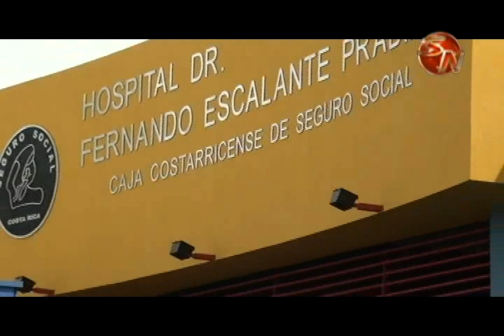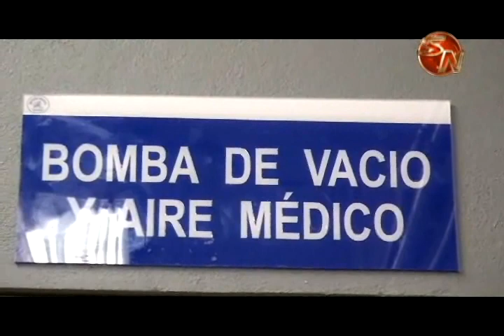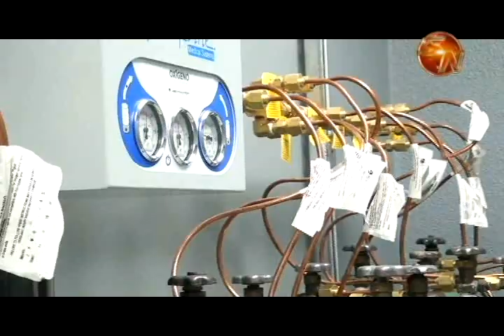Proyecto de cambio de iluminarias, cubiertas y cielorraso está a poco de concluirse en el Hospital